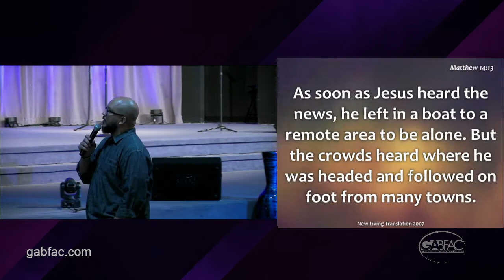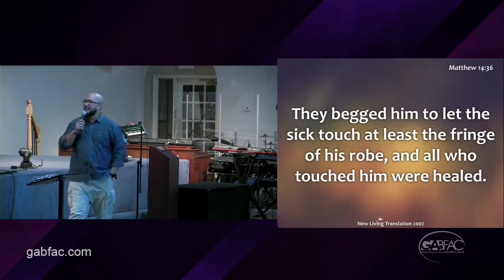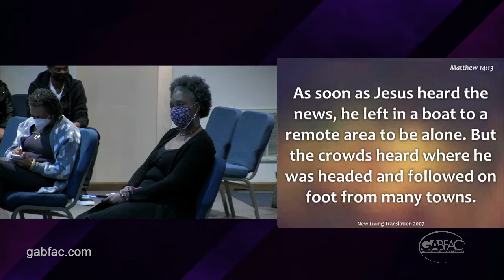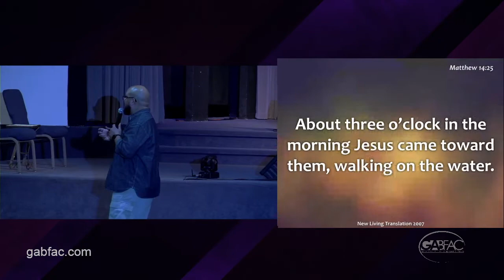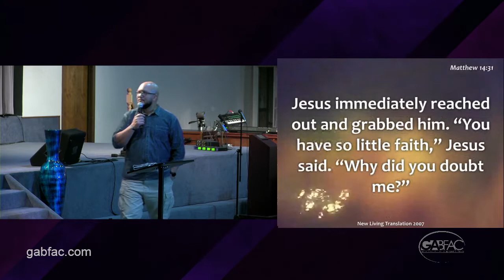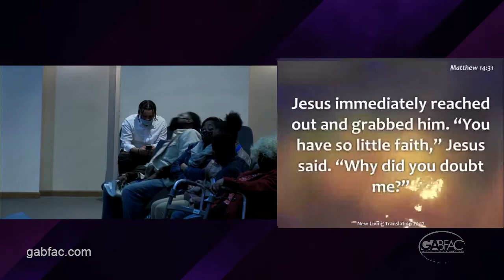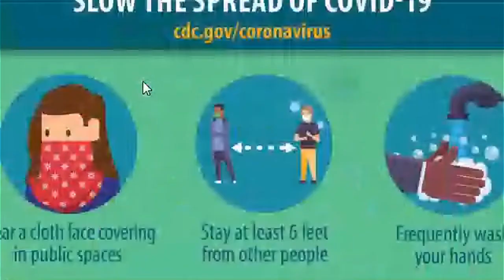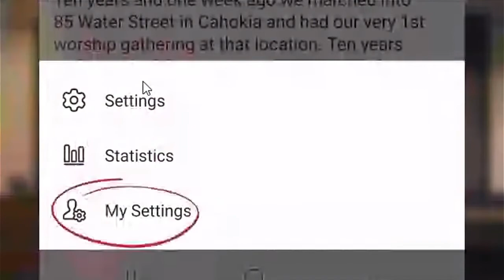GABFAC Service 1-30-22 THE GREAT OPPORTUNITY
GABFAC Service 1-30-22 THE GREAT OPPORTUNITY from the "Floating" message series.